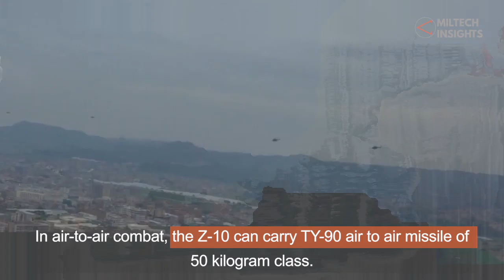Chinese New Z-10 Attack Helicopters in Action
This video is about Chinese Z-10 Attack Helicopters, their specifications and firepower exercise. The CAIC Z-10, commonly known as Fierce Thunderbolt, is a domestically built Chinese Medium Attack Helicopter . The Gunship has following developmental details:

Code Name: Fierce Thunderbolt
Type: Medium Attack Helicopter
User: PLA Ground Forces
Role: Anti Tank and Air-to-Air Combat
Total in Service: 180
Development: 2003
First Flight: 2003
Induction: 2012
Developed by: China Aircraft Industries Corporation

The Z-10 Attack Helicopter of PLA Ground Forces has following Specifications:

Range: 1120 KM
Empty Weight: 5100 KG
Max Weight: 7000 KG
Length: 14.15 M
Height: 3.85 M
Speed: 270 KM/H
Engines: Two WZ-9
Make: Domestically Built by China

- The Miltech Insights does not own the pictures or footages in this video.
- Voice, text, editing, artwork, research and derivative work is our original work and belong to The Miltech Insights.